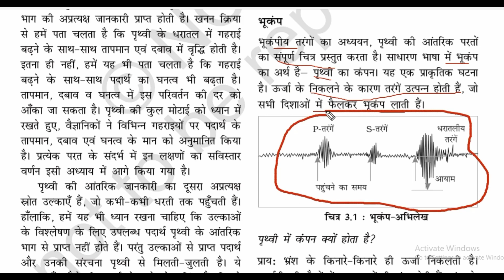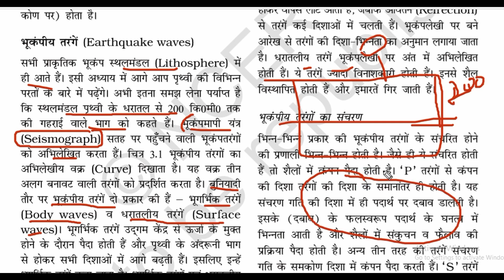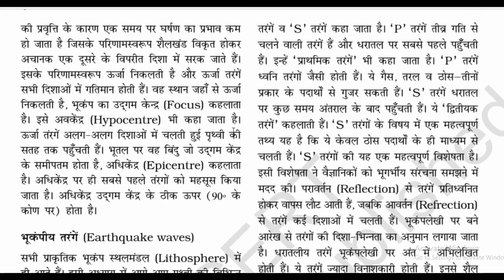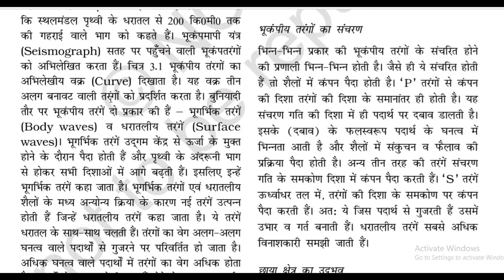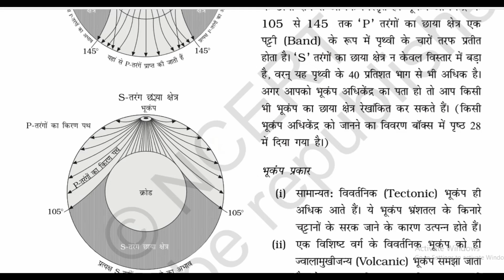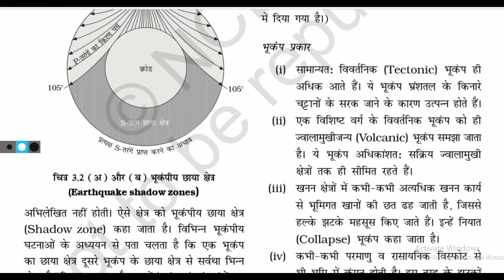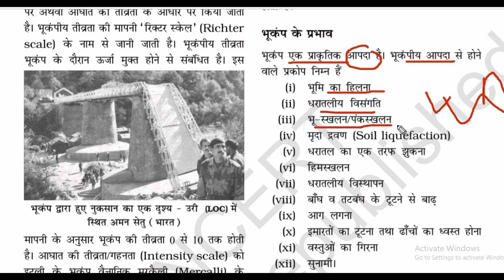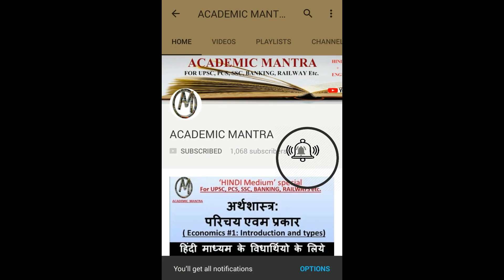भूकंप एवं भूकंपीय तरंगे (EARTHQUAKE AND SEISMIC WAVES- TYPES, CAUSES, EFFECTS, Etc) IN HINDI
This is a video of ‘Geography NCERT in Hindi’ lecture series. This Geography lecture series will cover basics of Geography of class 11th and 12thNCERT  and Indian Geography.  In this series we will discuss how to read Geography or Indian Geography, syllabus of Geography for different competitive exams, study Geography in a smart way, short tricks of Geography, important terms of Geography, etc.It will helpful for  UPSC( IAS,IFS,CDS,FCAT,EPFO) State PSCs (BPSC, JPSC, UPPCS, UKPCS, RPCS, CGPCS, HPPCS, MPPCS etc.), General awareness and GK for SSC CGL, CHSL, railways, Clerk exams, and other various exams.

ACADEMIC MANTRA is a educational channel for those, who preparing for UPSC, PCS, SSC, banking, railway etc. academicmantra focusing primarily on GK or GS section in both HINDI and ENGLISH language. We are trying to help specially those Hindi medium students, who can't afford coaching.This platform is to provide Lectures and preparation videos in Hindi.